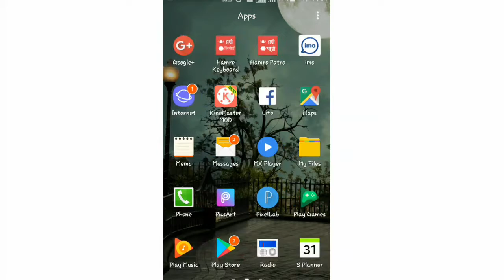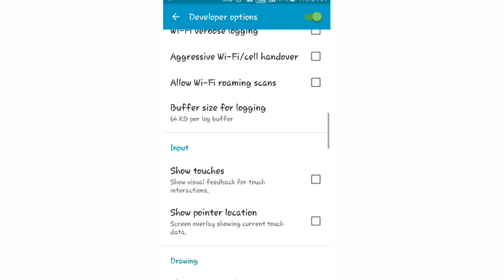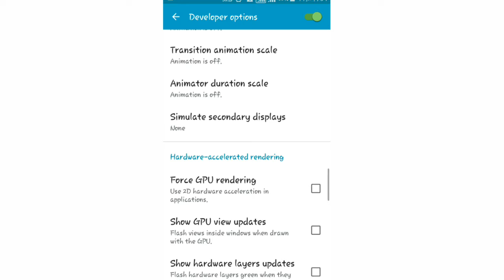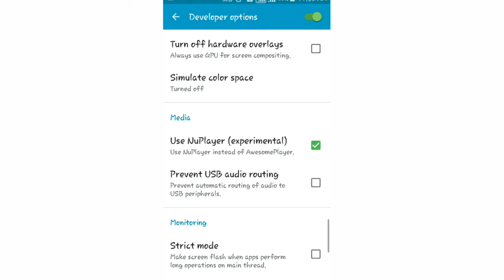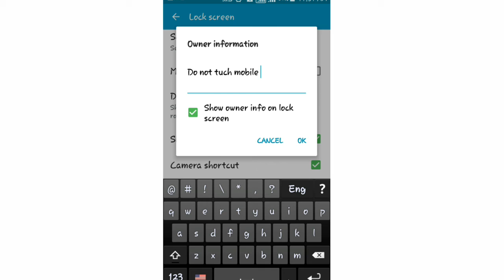without any application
aaunu hos aaj hami tapai ko lagi kehi naya janakari dinxau ke tapai lai thaha xa tapai ko mobile vitra lukeko arko option